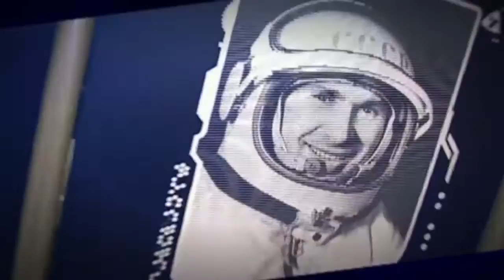Abenteuer Weltraum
Interaktive Ausstellung "Abenteuer Weltraum"
temporary exhibition